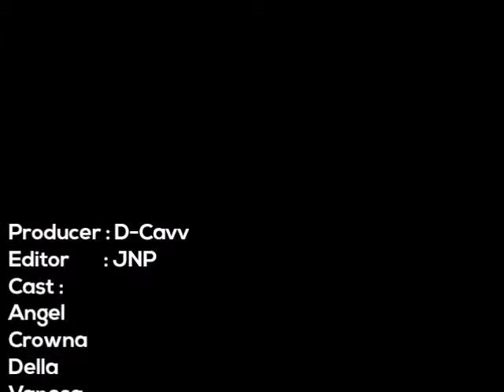SMPK Sang Timur Ciledug_Search Something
Wanita itu tampaknya mencari sesuatu. Ia pergi ke lapangan sungai dan tempat-tempat lain, tetapi tidak menemukan apa yang dicarinya.
Kira-kira apa yang ia cari dan apa yang ia lakukan?

Saksikan kisah sesungguhnya dalam film kami. "Search Something"